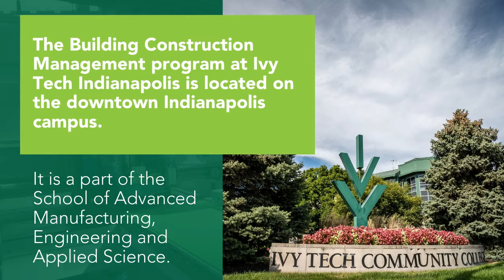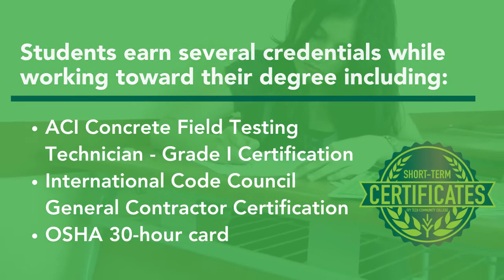Building Construction Management Virtual Tour